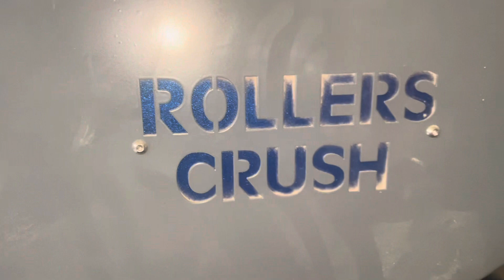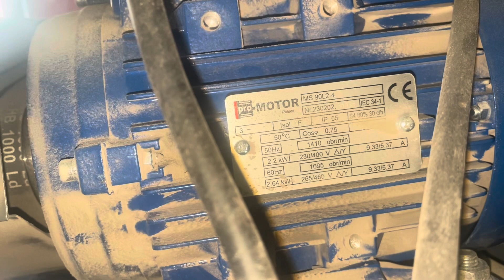Gniotownik do zboża